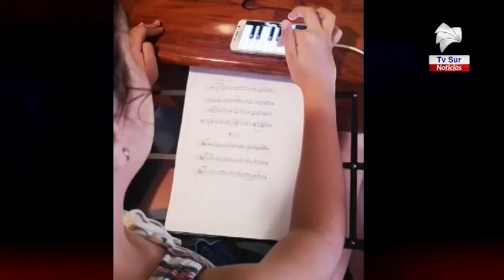Estudiantes de la Sinfónica siguen aprendiendo en la música de manera virtual